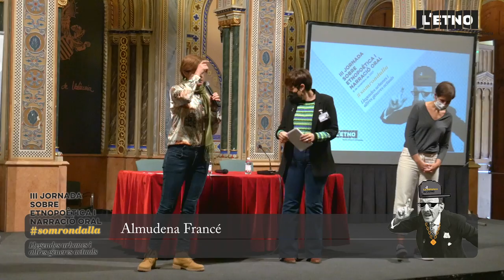Som Rondalla 2021 - Benvinguda